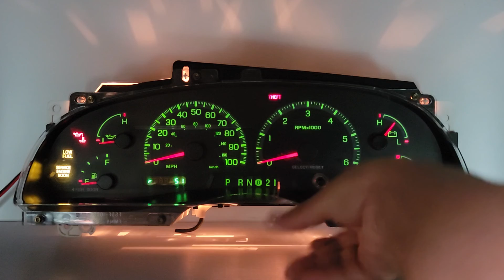1999-2004 FORD F150 F250 F350 PICKUP INSTRUMENT CLUSTER FOR SALE XL3Z-10849-CA